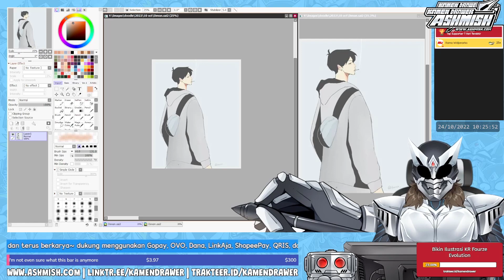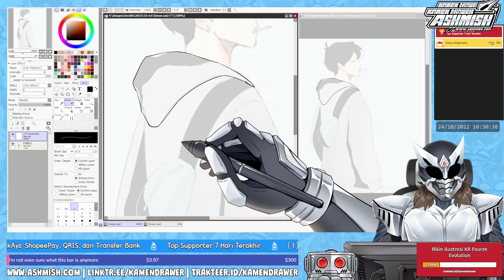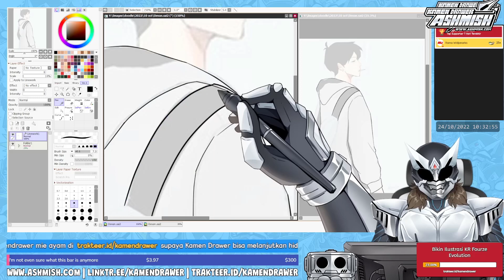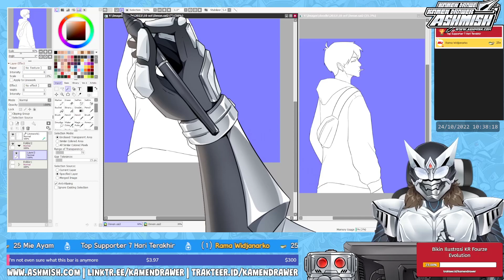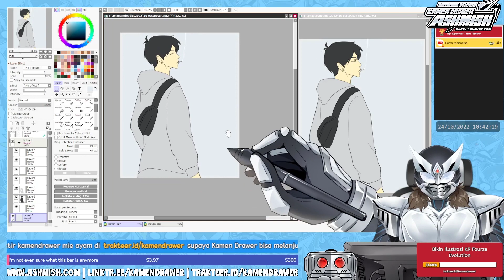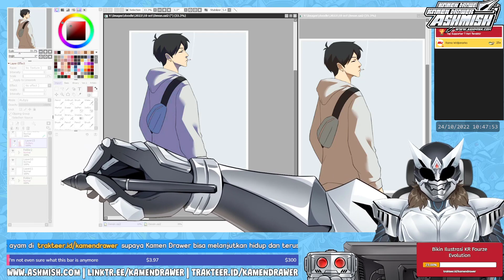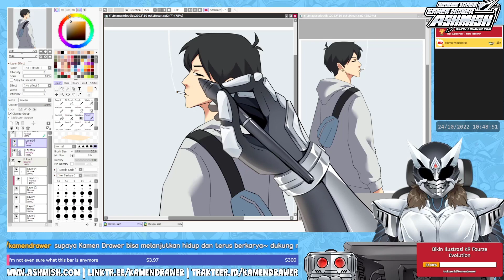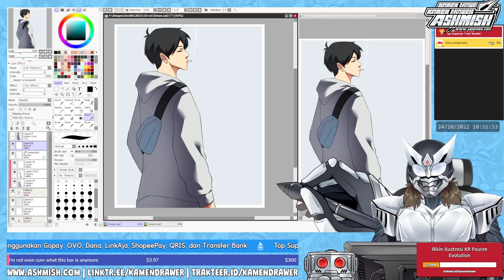Tutorial Menggambar Garis Yang Rapi Dan Penuh Percaya Diri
Menjawab pertanyaan bang @dvanartz di instagram~